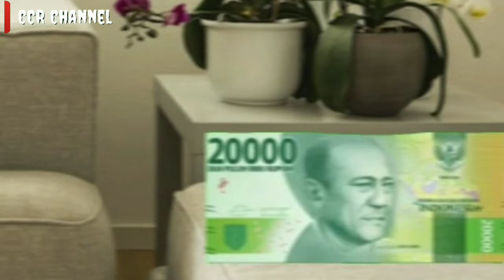Cerita lucu spesial Ramadan 2023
ini merupakan hiburan yang saya buat untuk menghibur kita semua,.🙂

video ini bernuansa lebaran dan di buat untuk semua orang 🤠

semoga bermanfaat dan diam di rumah aja 😁